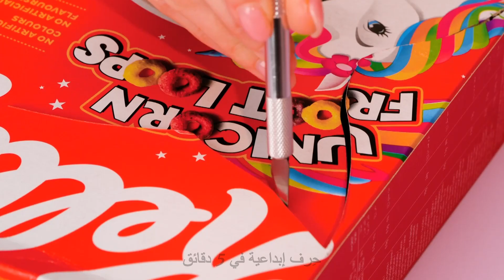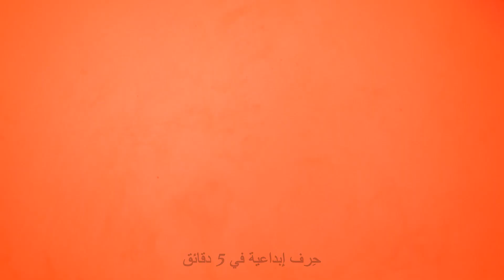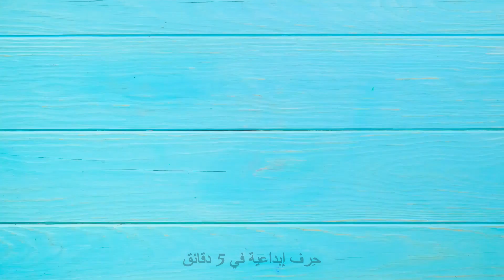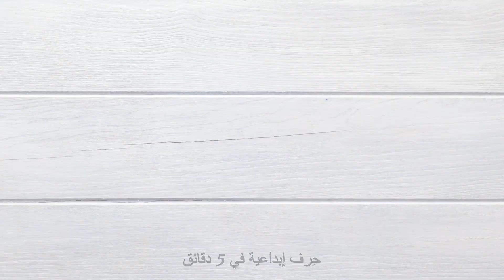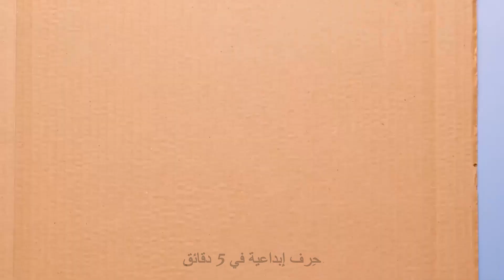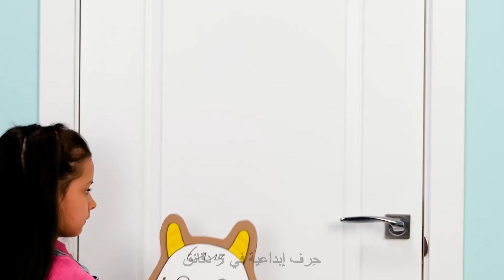أفكار رائعة للحرف الورقية 📦✂️😍 إعادة التدوير والأفكار اليدوية للآباء الذكياء! 🏰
نداء لجميع الآباء الإبداعيين هناك! هل تبحث عن أنشطة ممتعة وصديقة للبيئة يمكنك القيام بها مع أطفالك؟ لا تبحث بعد الآن لأننا قد حصلنا على بعض حرف الورق المدهشة التي ستشعل خيالك وستبقي صغارك مستمتعين لساعات! 🎨✂️

الفتاوى:

00:02 - صنع كافيه DIY من الكرتون

00:24 - صنع خزانة آمنة DIY من الكرتون

01:39 - قلعة ملكية من الكرتون